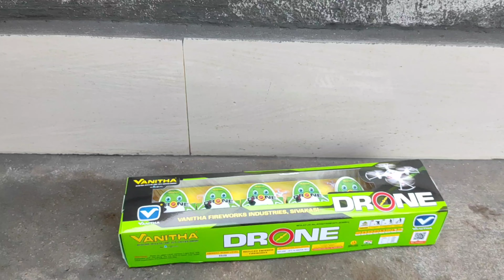Testing Drone Patakha | Diwali 2020 | VMTube1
Diwali 2020